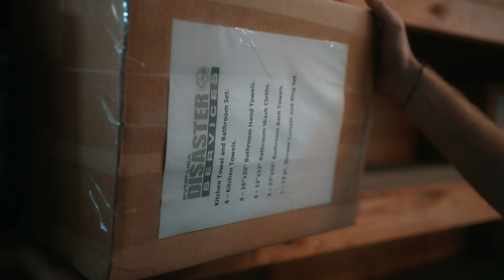The Crypto Chronicles - Episode 2: Building Back with Blockchain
Hurricane Harvey devastated the Houston area when it struck in August of 2017 and recovery efforts are still underway. Find out how blockchain technology can be transformative in reducing the time in which it takes a community to recover from environmental disasters.

A big thank you to Circle, Aid:Tech, and The Disaster Services Corporation - Society of St. Vincent de Paul USA for helping us with this episode.

0:10 The Rain Started Coming
0:28 Houston Devastated
0:47 Elizabeth Disco-Shearer - CEO, Disaster Service Copr, SVDP-US
1:02 Most People are in Shock
1:25 The Rain Came Back
2:15 Cathy Garcia - Case Manager Supervisor
2:35 Preparedness Lacking
3:03 Listening to a Story Without Resources
3:31 Hurricane Harvey in 2017 -- Five Years Later and Rebuilds Still Incomplete
4:13 Blockchain Technology Improves the Capabilities of the Bureaucracy
4:55 Survivor Wallet Solves a Problem
6:30 Saves Months at a Time
7:04 It's a Blessing